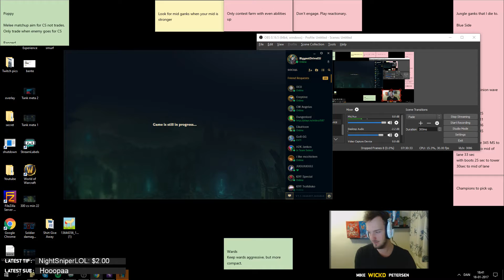HOW TO PLAY POPPPY LIKE A VIKING - Poppy Top Lane - Wickd plays Poppy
So you want to learn how to play Poppy top lane like the pro? Well sit down shut up and listen as Wickd takes you through how to dominate top lane as poppy. Tank meta spank meta, this is the true poppy power unleashed in some delicious challenger solo Q